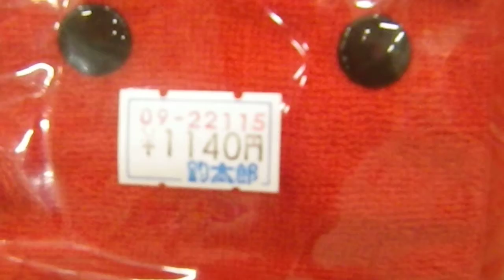SUNLINEハンドタオル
みなべ店に入荷しました。
定番ではないので早い者勝ち？
１１４０円での販売です。